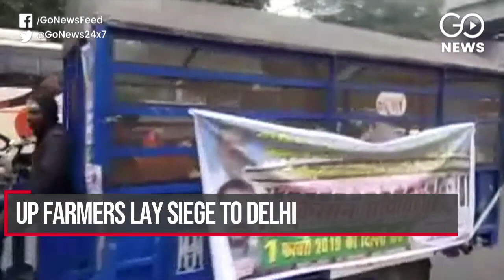Go Headlines : News In 90 Seconds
Logjam Over CBI Chief Appointment; Shahabuddin’s Nephew Shot Dead; UP Farmers Lay Siege To Delhi; Budget ‘Gifts’ For Farmers & Labourers; Petition In SC Against Interim Budget